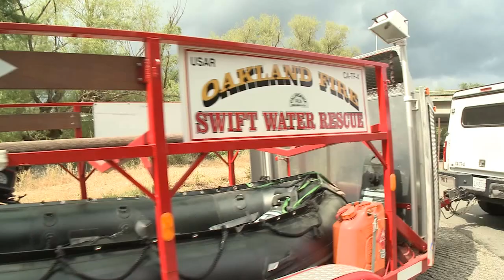Team from All Across California Training Swift Water Rescue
They train to be ready for response to some of the world's most devastating disasters. In 2005, Hurricane Katrina re-wrote the history books for North American disasters and they were there. They are the swift water rescue teams of California.

This week, Cal EMA's Fire and Rescue Division and the California Fire & Rescue Training Authority are conducting a Cal EMA Statewide Swift Water Search and Rescue (SF/S&R) Training for 13 State Swift Water Rescue Teams, eight of which are connected to the State/National Urban Search and Rescue Task Forces.

This training provides guidelines and techniques for deploying rescue operations by boat including basic boat, flat water, night and swift water operations.  The skills and methods being taught were developed by Cal EMA's US&R Swift Water Flood Rescue Committee to ensure emergency responders have the knowledge and skill to perform life-saving rescue operations.

The main goal of such a rescue is to save the life of the endangered person in a high-powered water situation such as the1995 Central Valley Floods, the 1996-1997 statewide flooding and Hurricane Katrina in 2005. Eight search and rescue teams were deployed to New Orleans. In 2008, eight Cal EMA SF S&R teams were requested to respond to the states of Louisiana and Texas following hurricanes Ike and Gustav.

The training is also designed to help the teams create self-sufficiency.  Upon completion, participating trainers will be able to go back and train their own teams, thus creating continuity and sustainability.

This training is being held through Friday in the Sacramento Area at Arden Pond, Discovery Park and Salmon Falls.  US&R Task Force/Swiftwater Teams participating in this training include:

"The participation of the 13 teams in a single training session helps provide incident commanders with an invaluable tool for responses to water-related emergencies that require the deployment of resources from outside the affected area by helping ensure consistency in our response efforts," said Cal EMA Secretary Mark Ghilarducci.  "This week's training is also an excellent example of how California is using state and federal state homeland security funds to meet the needs of communities in California and the other states in nation after a major emergency."

During the 1995 Floods in Central California, Cal EMA purchased 10 Swiftwater Flood Search & Rescue Caches. These initial caches consisted of 10-foot long cargo trailers, inflatable rubber boats, motors, water personal protective clothing and other specialized water rescue equipment.  The Cal EMA SF S&R caches were assigned to the original eight State/National Urban Search and Rescue Task Forces.  Two additional local fire agencies were asked to participate, making the total number of teams to ten from the original eight teams.

Statewide flooding in 1996 and 1997 allowed Cal EMA to purchase additional equipment to support larger emergency operations.  In 2001 and 2003, Cal EMA again purchased equipment as required to support emergency operations.

In 2007, Cal EMA was granted $1.8 million from the U.S. Department of Homeland Security and the California Homeland Security. These funds were principally used to upgrade eight of the teams and add three additional Cal EMA-SF-S&R Teams; outfit all 13 with Fire Service Utility Response vehicles towing 20-foot trailers; replace aging inflatable rubber boats with boat motors; and replace water rescue personal protective clothing.  The three new Cal EMA-SF-S&R Teams were placed with fire agencies in or near deep water ports to supplement the local response to a possible terrorist threat to a port.